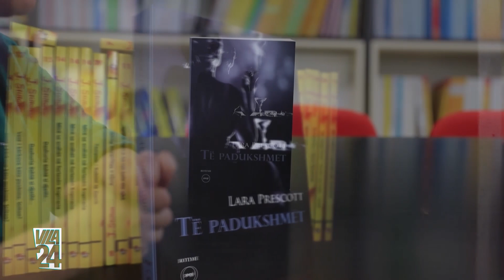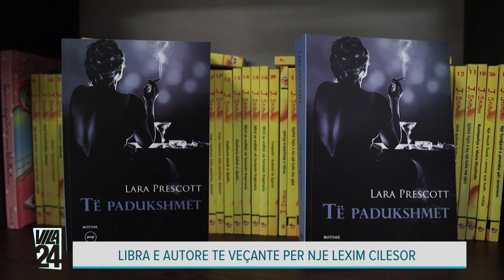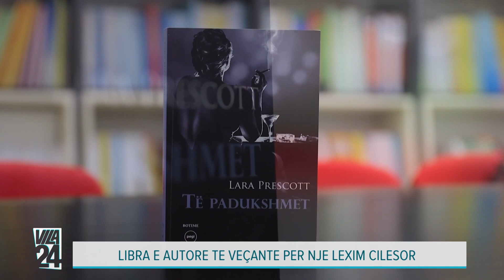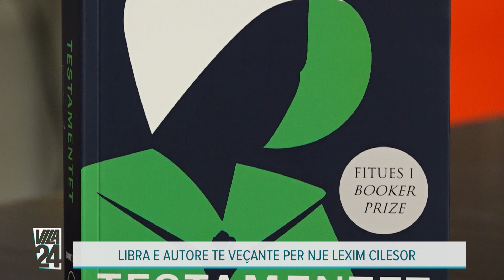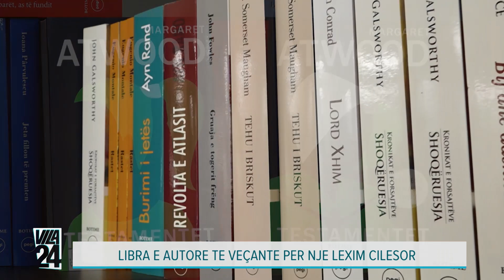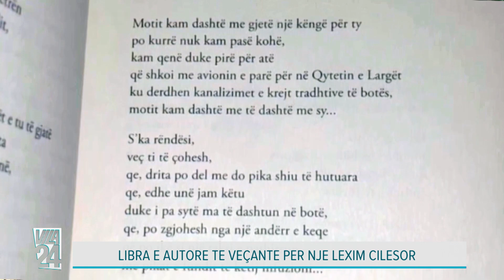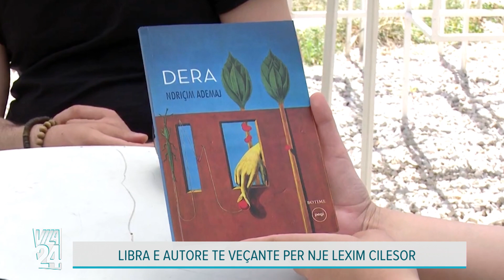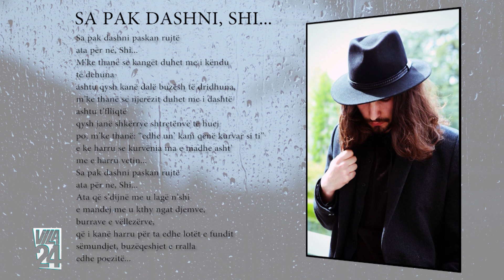Prozë e poezi për një shfletim impenjativ, flasin Baro e Ademaj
Libra e autore te veçante per nje lexim cilesor

Aida Baro – Botimet PEGI
Ndriçim Ademaj – poet / shkrimtar